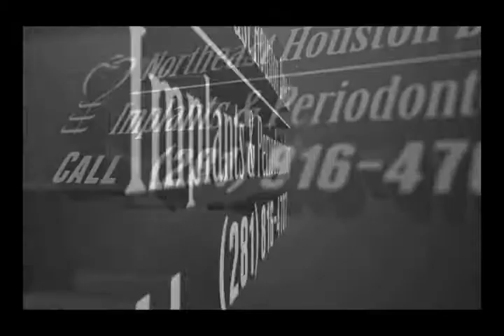New Teeth In One Day Aldine TX|Humble|Kingwood|Atascocita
New Teeth In One Day Aldine TX

50+% of Americans Have Periodontal Disease!

It doesn't have to be responsible for you losing your teeth early in life if you take care to get it treated.

Dr. Holly Gregory DDS practices periodontics.  Periodontics is the diagnosis, treatment and the prevention of diseases affecting the gums. When you think about it, if you don't have healthy gums, you don't have healthy teeth and you could be headed for a "world of hurt."

Some of the most common things we perform at our office:

Periodontic Procedures
Dental Implants
Oral Cancer Surgical Removal & Treatment
Laser (Painless) Gum Disease Treatment
Cosmetic Periodontal Surgery

Dr. Gregory practices a full range of periodontics with expertise from dental implants to cosmetic periodontal surgery and gum grafting. She is one of the area's foremost experts in Laser gum treatment. Dr. Gregory treats a wide variety of periodontal (gum) diseases.
Dr. Gregory's main goal is to help you maintain healthy gums through the detection and treatment of diseases like periodontitis and gingivitis (i.e. inflammation, swelling, and bleeding of the gums). By detecting and treating gum disease in its earliest stages, we can help you avoid the chronic bacterial infections that can lead to tooth loss and other serious complications. You can also avoid the "long in the tooth" look of premature aging due to receding gums.

Dr. Gregory specializes in working with people who have a fear of the dentist chair. In fact she gets a great amount of satisfaction from helping her patients with that problem either overcome it altogether or make that fear more manageable. One thing that helps patients with a bit of a fear problem is that Dr. Gregory's patients are afforded the option to be sedated, or put to sleep, in the comfort of Dr. Gregory's office.

Dental implants are designed to provide a foundation for replacement teeth, bridges or dentures that look, feel, and function like natural teeth. The person who has lost teeth regains the ability to eat virtually anything and can smile with confidence, knowing that teeth appear natural and that facial contours will be preserved. Dental implants are changing the way people live. With them, people are rediscovering the comfort and confidence to eat, speak, laugh and enjoy life.

Cosmetic Periodontal Surgery - These procedures are a predictable way to cover unsightly, sensitive, or exposed root surfaces and to prevent future gum recession. If you are unhappy with the appearance of short unsightly teeth this can be improved by a combination of periodontal procedures by Dr. Holly J. Gregory DDS and your dentist.

Dr Holly Gregory is one of the foremost experts in laser gum treatment of periodontal disease.

Have you been told or do you suspect that you have gum disease but are fearful of treatment? Perhaps you have experienced conventional periodontal surgery yourself in the past. Dr. Gregory is proud to be one of the few surgeons offering laser periodontal treatment or LANAP (Laser Assisted New Attachment Procedure). She is currently in preparation to become one of the elite few instructors in the nation for this technique.

Laser periodontal treatment or LANAP is a way to treat infection of the tissues surrounding the teeth without the need for incisions, bone grafting, or stitches.

The patient can choose to be sedated, or put to sleep, in the comfort of Dr. Gregory's office.

Name: Dr. Holly J Gregory, DDS, MS
Organization: Houston Dental Implants, Family Dentistry, Oral Surgery and Periodontics
Address: 19502 McKay Blvd. Suite 202, Humble TX 77338, United States